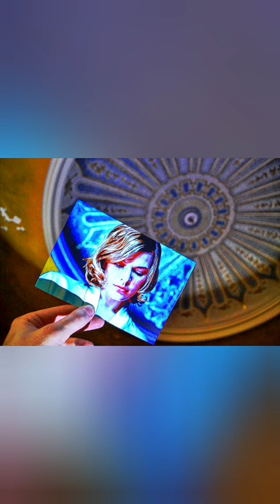Evil Resident 2023 (Deep/Dark/Techno) Bob Der Bombenleger Prod.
Techno from Germany Eastside !!!